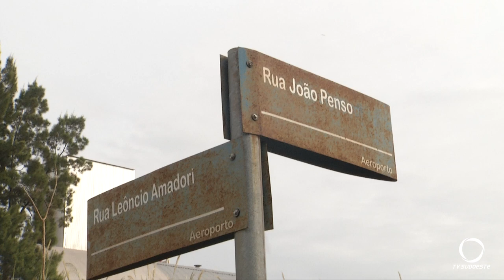Condutor de moto fica gravemente ferido ao se envolver em acidente em Pato Branco